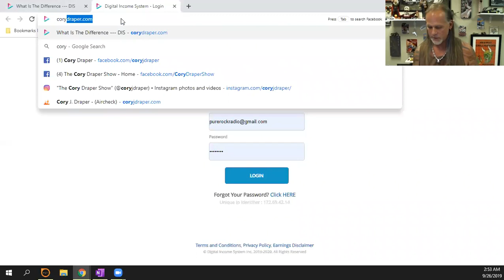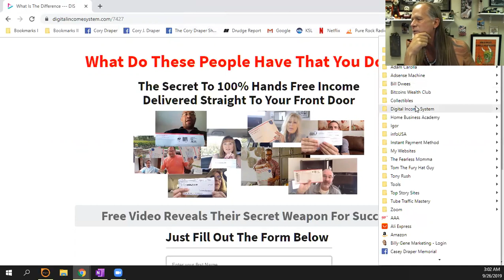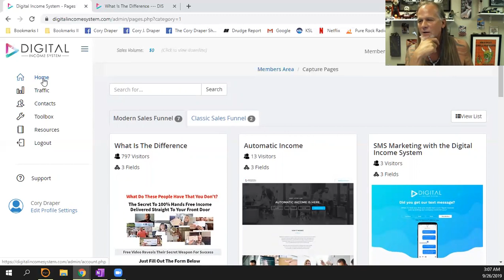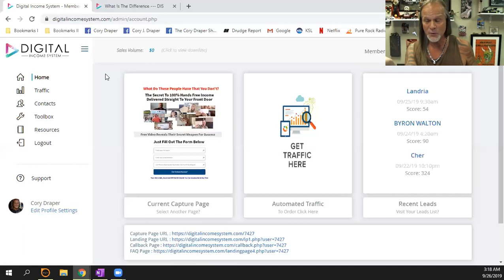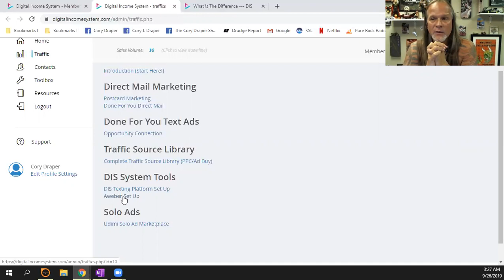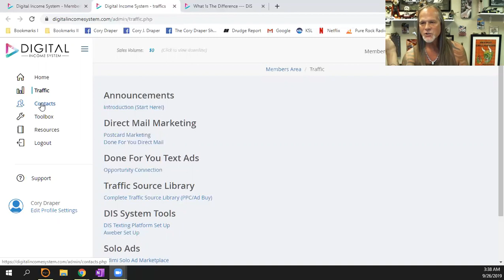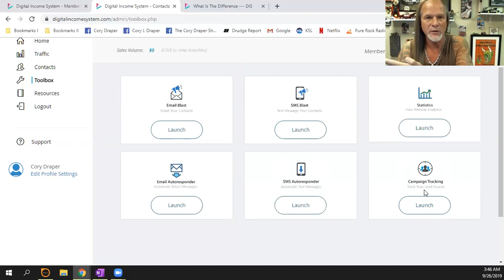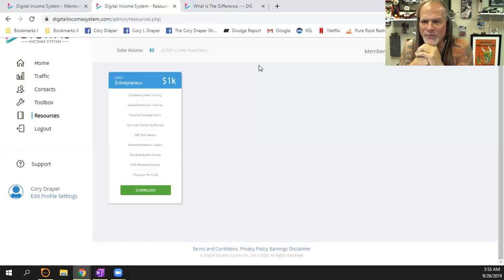What Is Digital Income System? How Does It Work? Let's Review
HOW TO make posting on Facebook & You Tube, easy, fun, no selling

This is not MLM

No sales calls
No sales
No monthly fees
No bullpoop...

If you join our team, please let company do all the selling and sales calls
Coaches work fulltime answering question via phone call, text, or email
You DO NOT have to contact anyone, and like I said...NO SALES!

Do you want a legit way to earn a living online?
Do you enjoy Facebook & You Tube?

Then let's show you how to make money posting

Thanks for your time, keep in touch...
p.s. Watch video!